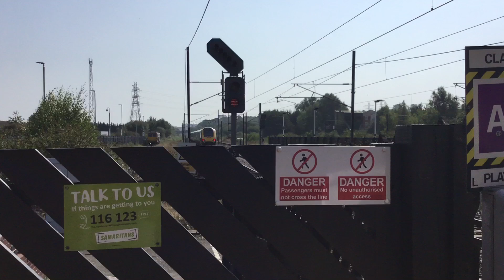221143 passes straight through Platform 1, Grantham (Lincolnshire) (06/09/2024)